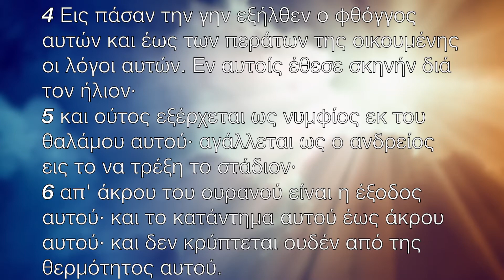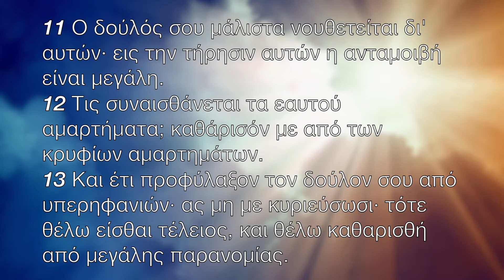2020.06.28 - Τα ουράνια φανερώνουν - Γιώργος Π. Αλεξανδρής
Μήνυμα: Γιώργος Π. Αλεξανδρής
Ανάγνωσμα: Ψαλμός 19
28 Ιουνίου 2020